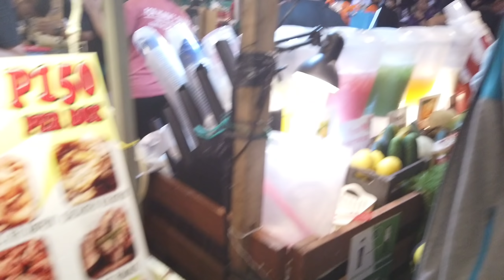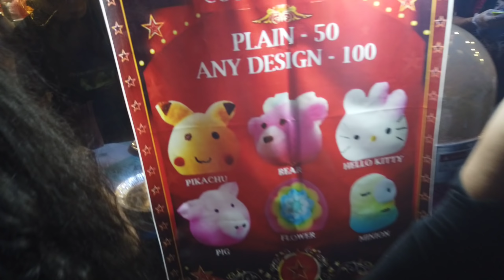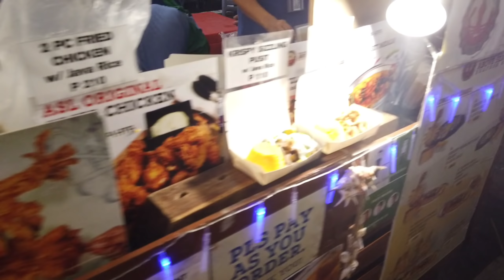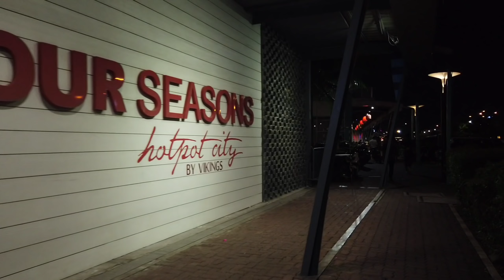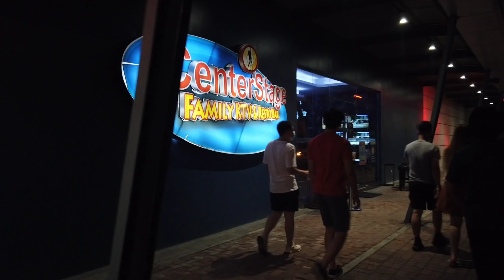Sky high NIGHT LIFE at the SEA SIDE of MALL OF ASIA (MOA), PHILIPPINES | 1 hour ride and walk tour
Great day everyone! Ride and walk with me along the BRIGHT ROAD along Mall of Asia Complex, Pasay City, Philippines and the jumping NIGHT LIFE at the amusement park of Mall of Asia which now has its own night market filled selling a Huge variety of food, and other different affordable products.

you will see here:
-night ride at Pasay city with Christmas vibes
- new night markets opened at the MOA by the bay
- amusement park with all rides working
- bike and scooters for rent
- the bay side of the Mall of Asia complex